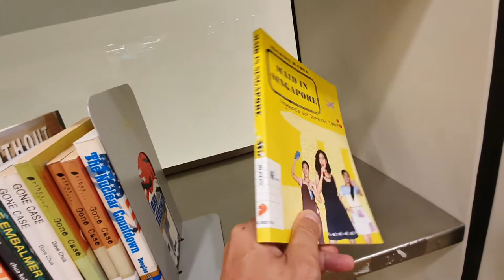Part 1: A "Maid in Singapore" made to National Library Singapore | claradventure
This is the first time i did a virtual photoshoot for a Book cover.

This Book was composed and Wrote by my friend Mr. Michael Chua- The Author. He is Asian Artist. a Producer, A Writer and Actor.
He won prestijuse awards during the past years he'd been acting, direct short movies in Singapore and get inspired during this pandemic and wrote something very special to my heart the "MAID IN SINGAPORE" so They asked me if I could help them do the book cover this with the help of Mr. David Murphy- The producer and the Editor.

 Last June, I agree and did virtual photoshoot so we can finished right on time  before releasing the EbOok.

1st of July, we started promoting for the Hard copy, and then did try looking for another pinay who can portrait to character as I can't be in Singapore to shoot the movie because of the Covid.

That starts the journey of this book "Maid in Singapore"